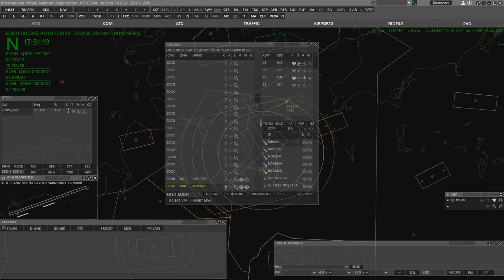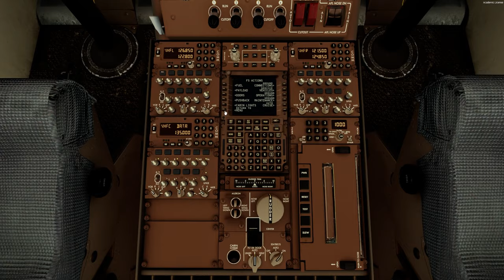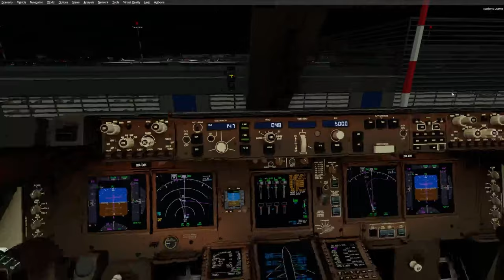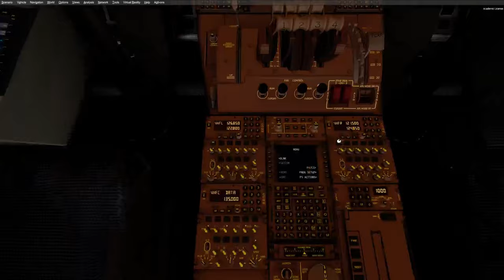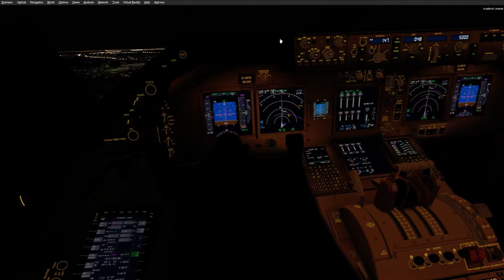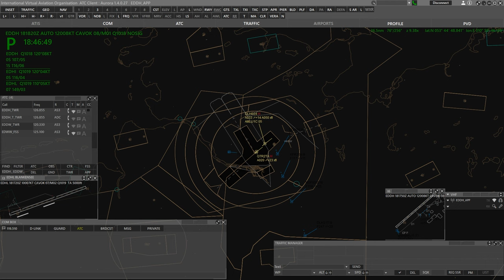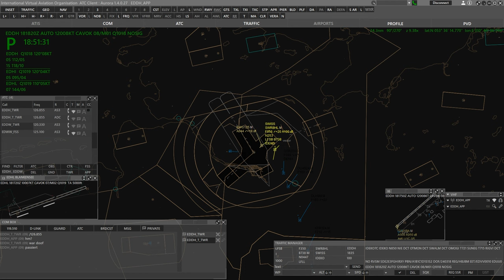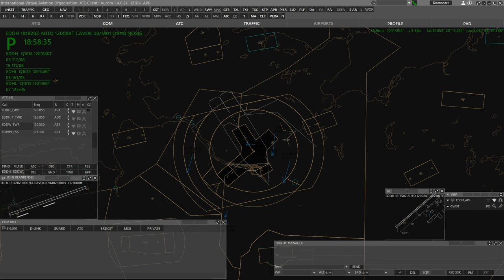Hamburg schmeißt mit Fliegern um sich // EDDH_APP // IVAO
Der gute Markus hatte auf dem Hamburg Tower sein Training und reichlicher Verkehr in Richtung München. Außerdem hat Florens spontan seine Sicht als 747 Pilot aufgenommen.
EchoDeltaDeltaHotel ist Teil des @ivaoaero  ContentCreators Programm.

Vielen Dank an folgende Lotsen:
UNICOM

SESSION-INFORMATIONEN:

FLUGINFORMATIONEN:

WEITERE INFORMATIONEN UND LINK:
Flugzeuge: